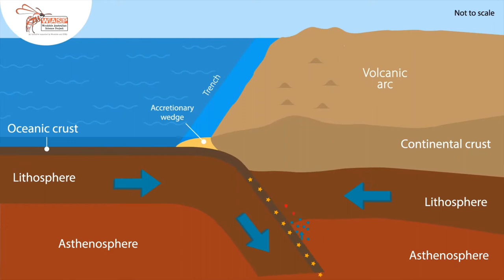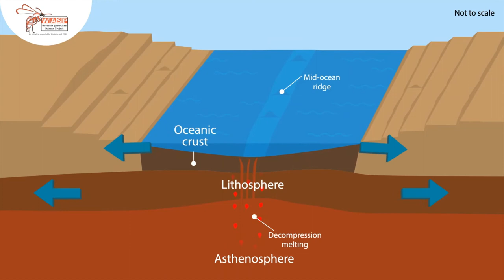Tectonic Processes - Compilation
A compilation of our tectonic processes animations featuring many of the major plate boundaries, hot spots and tsunami generation.